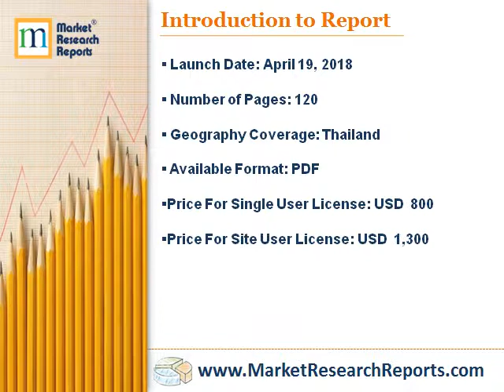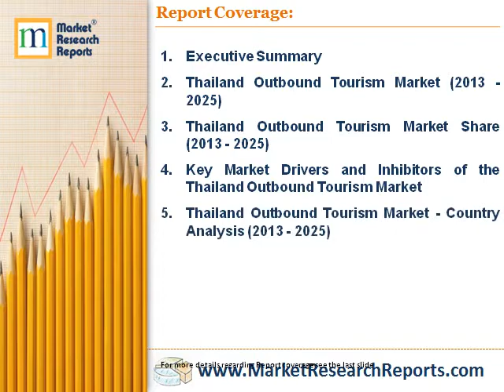Thailand Outbound Tourism Market Research Report 2018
Market Research Reports, Inc. has announced the addition of “Thailand Outbound Tourism Market Research Report 2018” research report to their offering.